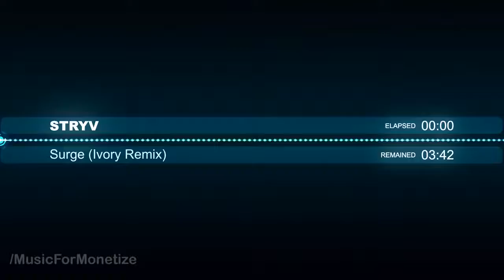🎶 Deep House Music Chill Out - Best Song - DJ STRYV - Surge - Remix - Creative Commons - CC 🎶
🎶 Deep House Music Chill Out - Best Song - STRYV - Surge - Remix - Creative Commons - CC 🎶